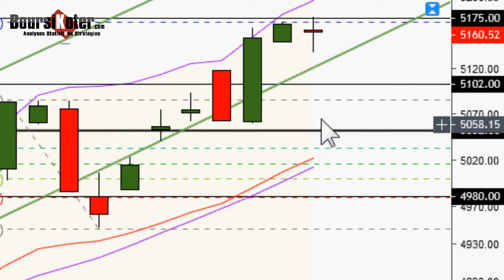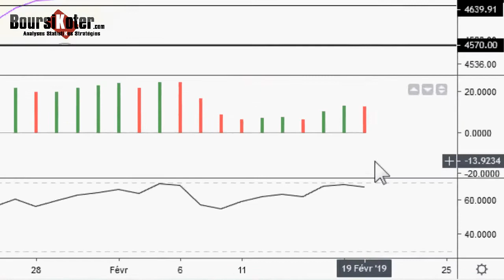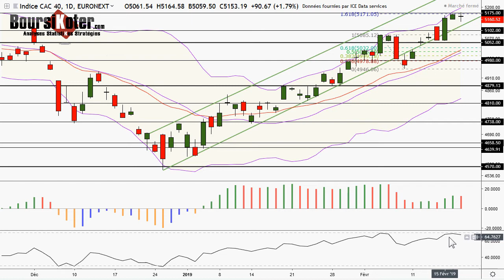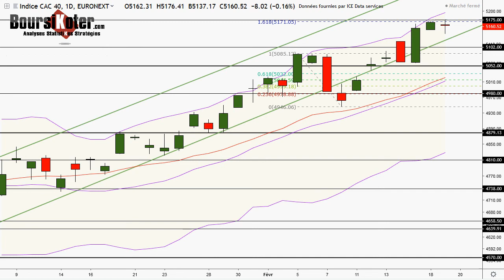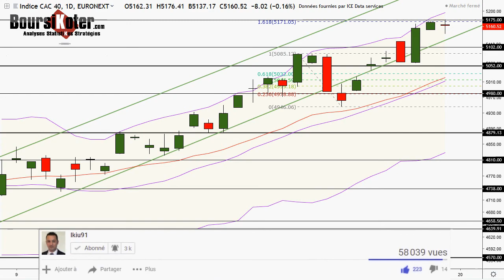CAC 40 Analyse technique du 19-02-2019 par boursikoter